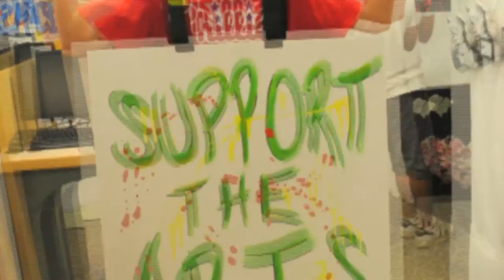Seneca Art Show! May 23rd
Seneca Art show Preview!!! BE THERE!!! May 23rd 6-9 PM!